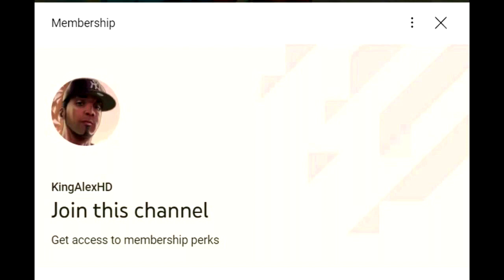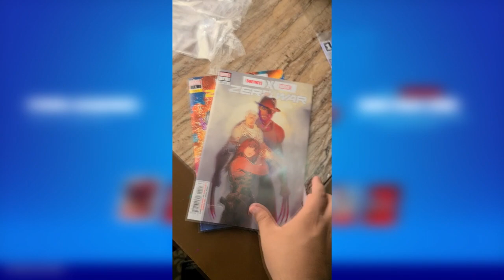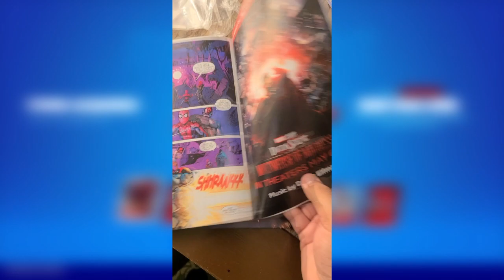I GOT IRON MAN ZERO SKIN EARLY CODES IN FORTNITE! FULL TUTORIAL ON HOW TO GET THE SKIN FOREVER!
How To Get New Iron Man Zero Skin Bundle NOW FREE CODES in Fortnite! (UNLIMITED Iron Man, Revealed CODES)

What’s up guys in this Fortnite battle royale video I’m gonna be showing you guys fortnite Iron Man Zero, Iron Man Zero Fortnite glitches and fortnite battle royale Iron Man Zero about the new Iron Man Zero with the fortnite Iron Man Zero fortnite is the best Iron Man Zero and this fortnite Iron Man Zero is called the Iron Man Zero & Iron Man, Revealed Comic Book and the Iron Man Zero fortnite with the fortnite Iron Man Revealed Emote bundle set is a new Iron Man Revealed Emote and it’s the Iron Man Revealed Emote fortnite and people like to call it the fortnite Bladed Gauntlet Pickaxe and Bladed Gauntlet Pickaxe and I like to call it Fortnite Bladed Gauntlet Pickaxe and you might call it the Bladed Gauntlet Pickaxe Fortnite Bladed Gauntlet Pickaxe and a lot of people call it in the Fortnite Repulsor Pack Back Bling item shop in Fortnite Repulsor Pack Back Bling season 4 chapter 3 Repulsor Pack Back Bling for free Repulsor Pack Back Bling and v bucks can free Repulsor Pack Back Bling to and the new Repulsor Pack Back Bling is the new Zero War Frontlines fortnite and how to win the Zero War Frontlines is easy if you know how to join the Zero War Frontlines fortnite Zero War Frontlines fortnite Zero War Frontlines in Fortnite! Na East Brazil server servers Na west Asia Oceania Middle East auto vehicles! Best servers Fortnite arena tournaments and competitive matches Fortnite Android devices galaxy phone tablet! Zero War Frontlines Fortnite how to get Zero War Frontlines Loading Screen!

Like and subscribe for more videos like this Fortnite battle royale video on how do you get Iron Man Zero in Fortnite for free on ps5 Xbox Serie X pc Nintendo switch and mobile iOS and Android!